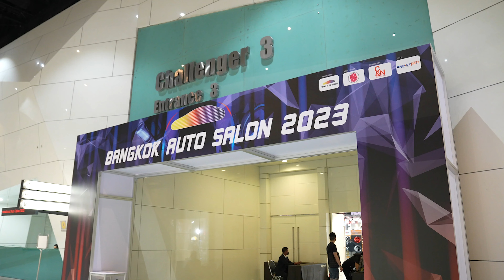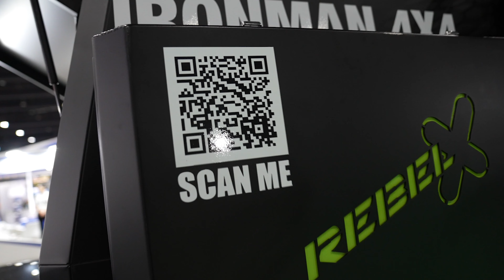รีวิวงาน Bangkok Auto Salon 2023 และรถตัว TOP จาก Ironman4x4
𝐁𝐚𝐧𝐠𝐤𝐨𝐤 𝐀𝐮𝐭𝐨 𝐒𝐚𝐥𝐨𝐧 𝟐𝟎𝟐𝟑 ทัก! งานนี้ 𝐈𝐫𝐨𝐧𝐦𝐚𝐧𝟒𝐱𝟒 ก็ไม่พลาดอีกเช่นเคยที่จะไปอวดโฉมความหล่อเข้มแบบจัดเต็มในทุกฟังก์ชั่นให้สมกับงานที่ยิ่งใหญ่ระดับโลก!⁣
📌📸หากเพื่อนๆไปเจอสุดหล่อ 𝐈𝐫𝐨𝐧𝐦𝐚𝐧𝟒𝐱𝟒 ของเราแล้วก็อย่าลืมเข้าไปเซลฟี่กันได้พร้อมแชร์รูปมาที่ 𝐋𝐈𝐍𝐄 @𝐢𝐫𝐨𝐧𝐦𝐚𝐧𝟒𝐱𝟒𝐭𝐡𝐚𝐢𝐥𝐚𝐧𝐝 ก็รับไปเลยหมวก Ironman4x4 ส่งตรงถึงบ้าน ใครเจอก่อนแชร์ก่อนก็รับไปเลย รีบด่วนหมวก 𝐈𝐫𝐨𝐧𝐦𝐚𝐧𝟒𝐱𝟒 𝐋𝐢𝐦𝐢𝐭𝐞𝐝 𝐄𝐝𝐢𝐭𝐢𝐨𝐧 มีจำนวนจำกัดเพียง 10 ใบเท่านั้น⁣ งานนี้บอกเลยหาไม่ยากเพราะรถของเราโดดเด่นสุดๆ
💎ส่งรูปเซลฟี่/สอบถาม ได้ที่ LINE @Ironman4x4Thailand⁣⁣⁣⁣
เลือกชมสินค้าเพิ่มเติมพร้อมรับคำปรึกษาหรือทดลองขับรถ Test Drive ของเราได้ที่ 𝐈𝐫𝐨𝐧𝐦𝐚𝐧𝟒𝐱𝟒𝐓𝐡𝐚𝐢𝐥𝐚𝐧𝐝 𝐏𝐥𝐚𝐭𝐢𝐧𝐮𝐦 𝐅𝐥𝐚𝐠𝐬𝐡𝐢𝐩 𝐒𝐭𝐨𝐫𝐞 ที่เดียวครบ จบทุกเรื่องรถ ที่คุณต้องการ⁣⁣⁣⁣⁣
📌เปิดทำการทุกวัน เวลา 9.00 น. – 17.00 น. (หยุดเฉพาะวันอาทิตย์)⁣⁣⁣⁣⁣
𝐈𝐫𝐨𝐧𝐦𝐚𝐧𝟒𝐱𝟒𝐓𝐡𝐚𝐢𝐥𝐚𝐧𝐝 – 𝐘𝐨𝐮𝐫 𝐀𝐝𝐯𝐞𝐧𝐭𝐮𝐫𝐞 𝐄𝐥𝐞𝐯𝐚𝐭𝐞𝐝 จำหน่ายและบริการติดตั้งอุปกรณ์แต่งรถคุณภาพกว่า 100 รายการ นำเข้าจากประเทศออสเตรเลีย 🇦🇺 ที่มีทั้ง ชุดช่วงล่าง 4x4 Accessories อุปกรณ์แต่งรถ Offroad , Suspension Upgrade และมีสินค้าตรงรุ่นรถเยอะที่สุด เรายังมีอุปกรณ์ Camping Gear สำหรับเดินทางท่องเที่ยว รวมทั้งเต็นท์หลังคาและแร็คหลังคารถยนต์ทุกประเภท⁣